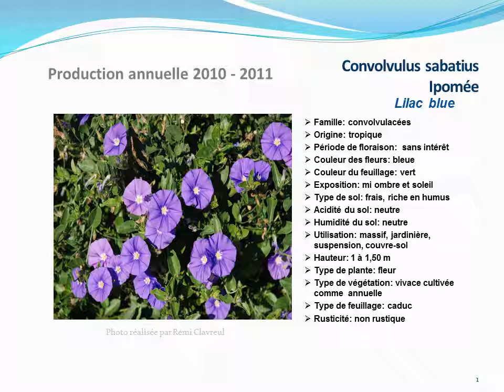conseils jardinage :Convolvulus sabatius ipomée Lilac blue: fiche technique plante annuelle